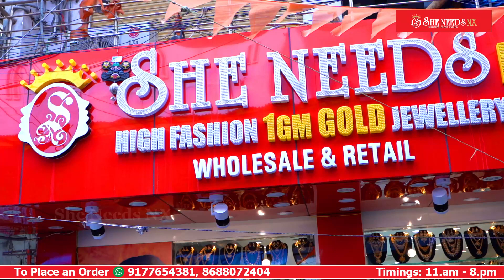Amazing Beads collection with Customisation available @She Needs | 1 Gram Gold jewellery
She needs Nx: 1 gram gold jewellery
KP Complex,
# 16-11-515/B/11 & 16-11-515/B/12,